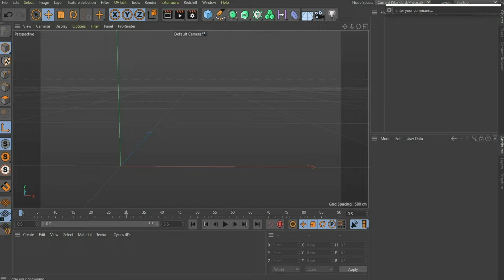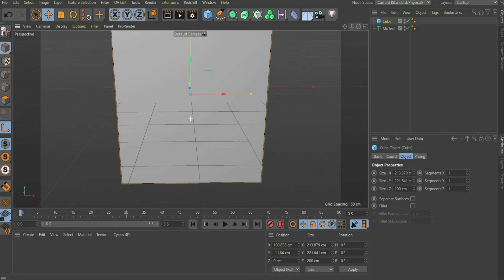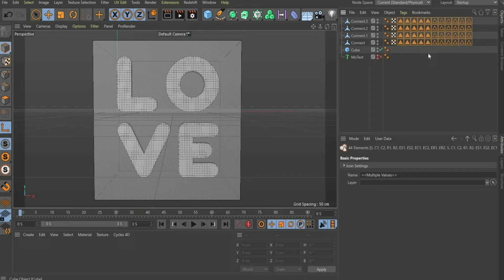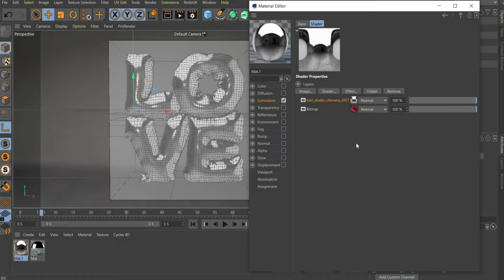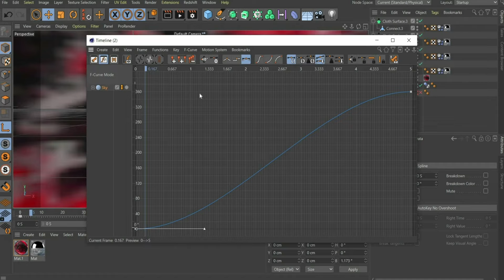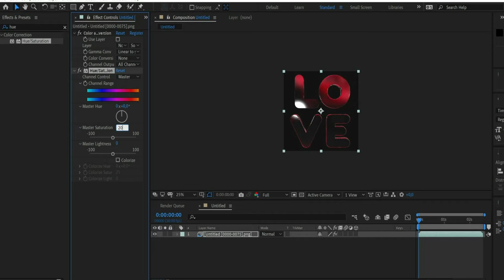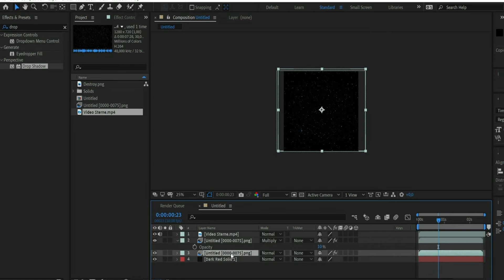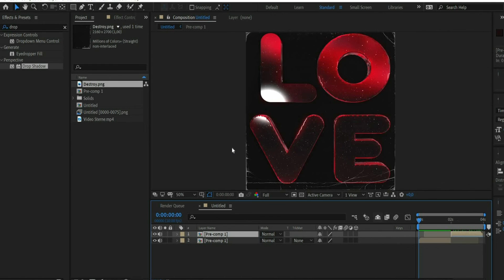🎈 LEARN TO CREATE A MESMERIZING INFLATE TEXT ANIMATION 🎈 7# Cinema 4D Tutorial Beginner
Learn how to animate the inflated text hype easily in Cinema 4D. I'll also show you alternatives to textures so you can create your own own piece of art. I am looking forward to your results. You can  send them to me on social media, I will repost them as a thank you!

Feel free to write me in the comments what you think of the tutorial. ✌️

_______________________  NEW TUTORIAL  ________________________

Every Tuesday - Cinema 4D Tutorial
Every Thursday - Blender Tutorial

________________________  OTHER LINKS  _________________________